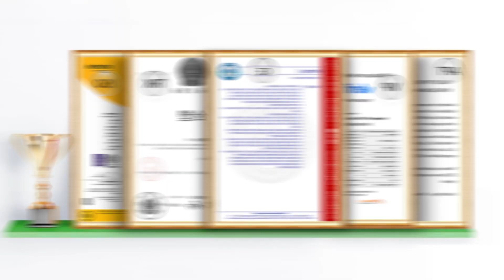BYD Song Comprehensive Buying Guide, Helping You Drive Worldwide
Here, we bring you the latest and most comprehensive guide to overseas purchasing of BYD Song. No matter where you are, with just a few simple steps, you can easily own the BYD Song you desire. We will provide you with detailed information on the purchasing process, price comparisons, performance evaluations, and more, helping you make quick decisions and embark on a brand-new driving experience! Thank you for your support!